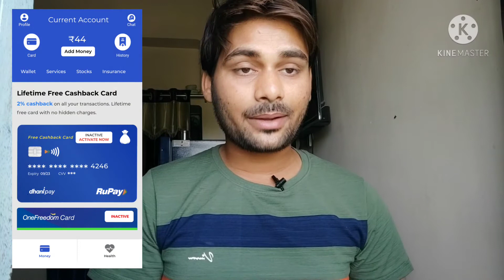Dhani Free Cashback Card | Get Full Lifetime Cashback | All user offer 🔥🔥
Ish Video Me Maine Aniruddh Rajpoot Dhani Free Cashback Card | Get Full Lifetime Cashback | All user offer 🔥🔥 Ke Baare Me
Ummeed Hai Ki Ye Video Apko Pasand Aayegi!☺